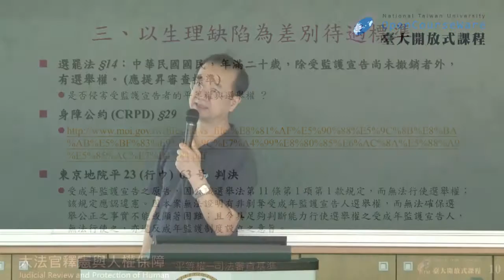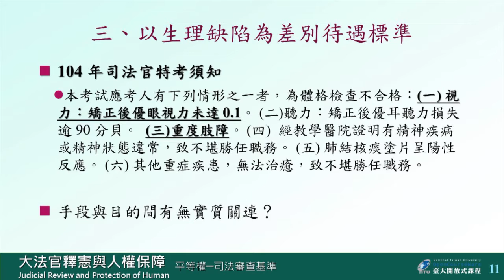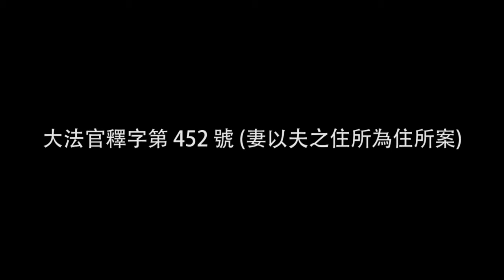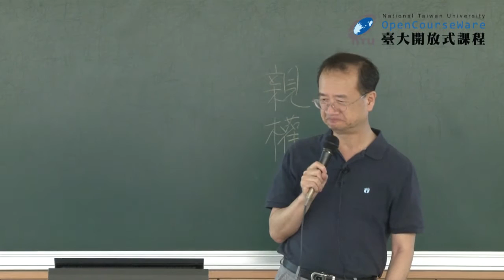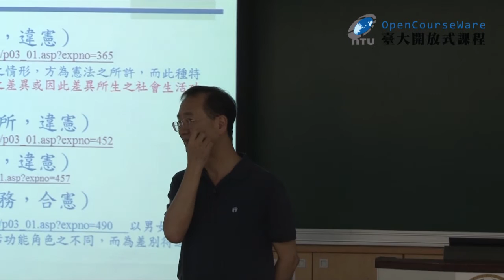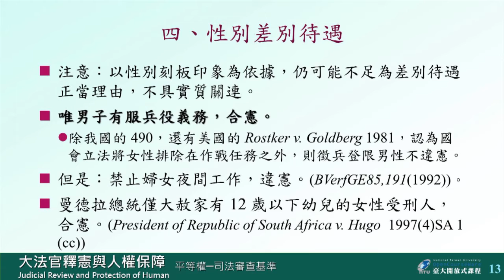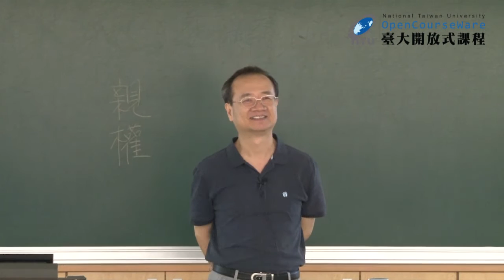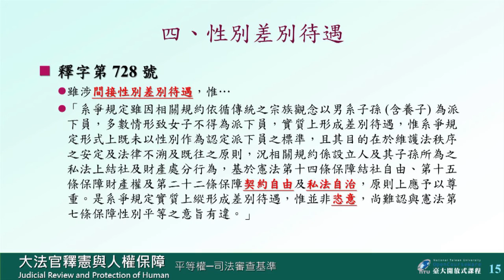大法官釋憲與人權保障 10. 平等權 (三)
00:00:00 OPENING ~ 單元名稱
00:00:17 以生理缺陷為差別待遇標準
00:20:15 性別差別待遇概述
00:22:47 大法官釋字第 365 號 (親權行使父權優先案)
00:29:30 大法官釋字第 452 號 (妻以夫之住所為住所案)
00:41:47 大法官釋字第 457 號 (農場禁出嫁女繼承案)
00:45:14 大法官釋字第 490 號 (唯男子有服兵役義務案)
00:57:16 性別差別待遇的其他案例
01:09:46 關於南非大赦女性受刑人案的提問及討論
01:14:51 大法官釋字第 666 號 (性工作者案)
01:22:52 大法官釋字第 728 號 (派下員案)